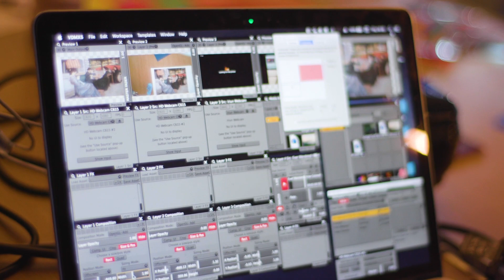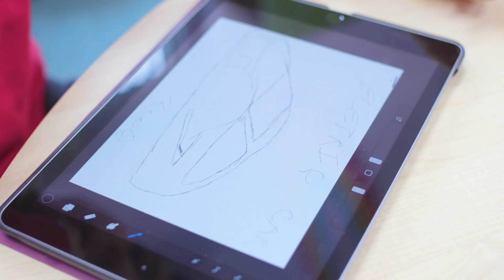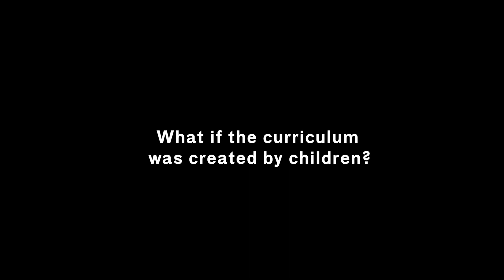Off the Curriclum x Leeds 2023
Common Wealth present 'Off the Curriculum', in collaboration with Leeds 2023, a hands-on creative process over two days that gives primary school students the reins across six Leeds-based schools. Children developed their critical thinking skills by interrogating what and how they want to learn. They were encouraged to think of subjects not normally taught at school and then work with experts and artists to create a unique response to their questions.

Off the Curriculum is an opportunity for children to reflect on their own education and to explore collaborative and creative ways to learn. Young people collaborated with professional artists to produce unique responses to their chosen topics. These creations were presented to their peers, cascading their learning.

By following their own curiosity, learners deepened their understanding of the world and each other, putting the curriculum into context. In the workshops, they comprehended sources of information found in books, online and in classmates' lived experiences. The creation and presentation of their findings saw students apply a range of art and design techniques and develop their spoken language skills through speaking, listening, debating, and presenting.